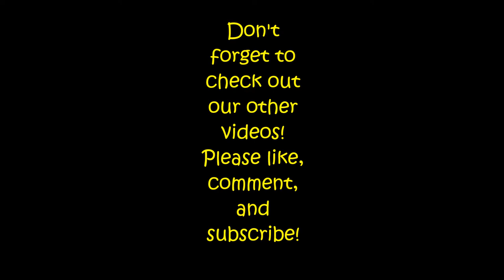DIY Chicken Run Gate Build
Shop Tools and more:
Table Saw
Titebond III Glue
Belt Sander
Sanding belts
Soldering Flux
Orbital Sander
Disc Sand Paper
Makita Metal Saw
Wood Lathe (This is the brand Patrick uses but his is a vintage model)
Wood Lathe Chisel Set